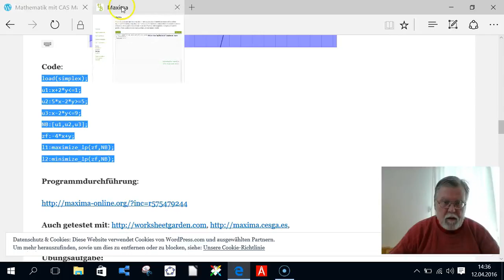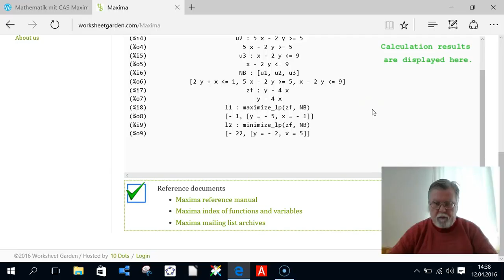Worksheetgarden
CAS Maxima Programme können auch mit ausgeführt werden.